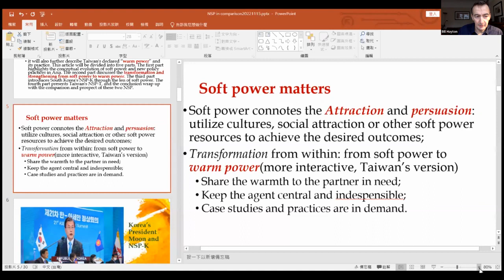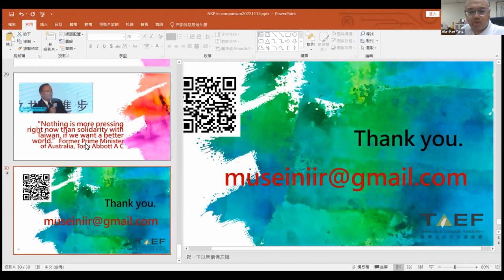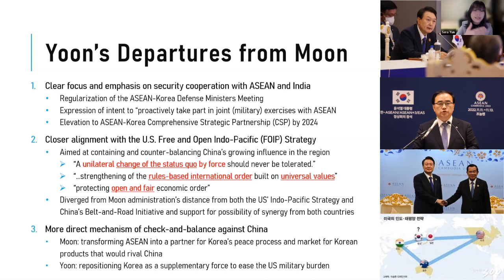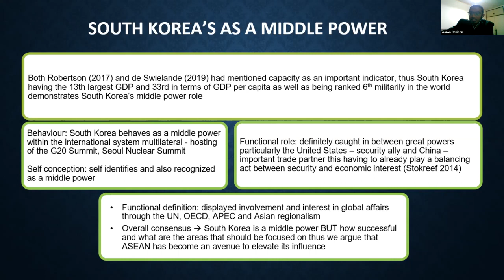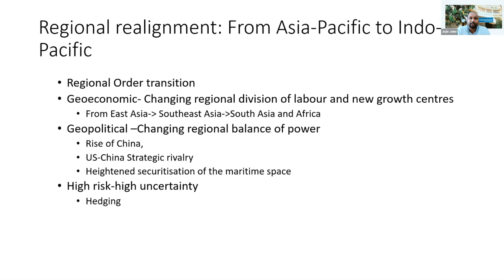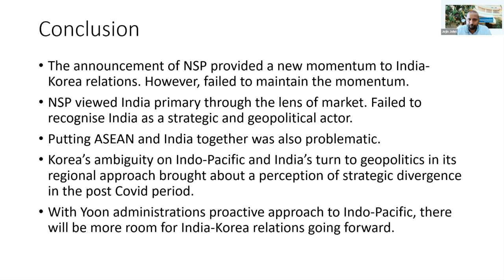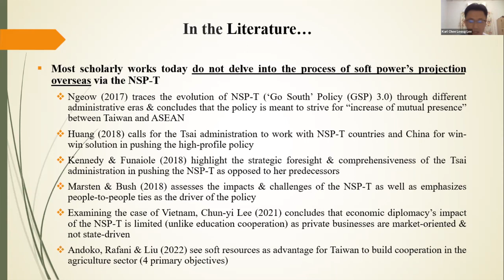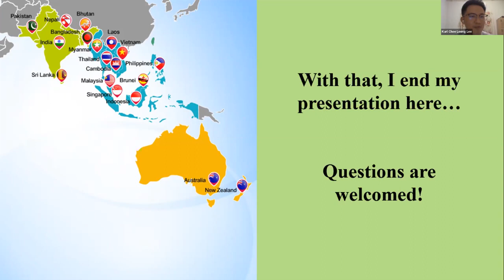Looking South: Comparing the Regional Policies of South Korea and Taiwan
A conference from the Royal Society for Asian Affairs held on 15 November 2022